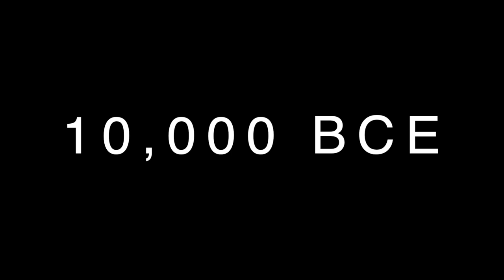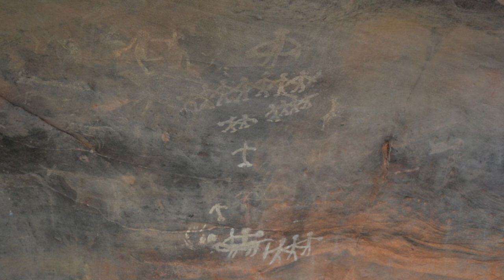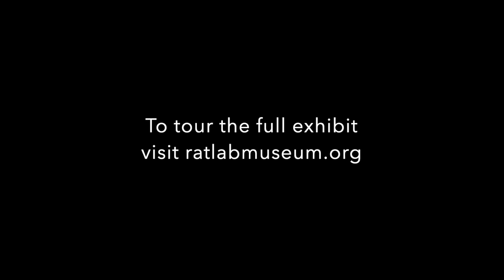Paleolithic Cave Art: Unlocking the Secrets behind Ice Age Cave Art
More than 12,000 years ago our ancestors traveled into dark caves to paint and sculpt their walls. The grandeur and beauty of these cave paintings have long intrigued scholars. How did they make these spectacular works of art? What do these works of art reveal about our ancestors? And ultimately what were our ancestors trying to tell us?

Join RAT Lab curator, Amanda Furiasse, PhD, as she navigates through the caves at Madhya Pradesh and takes visitors on a virtual tour of the oldest known cave art in Central India.

Visit RAT Lab's website to view the full exhibit, Prophetic Visions,

See below for additional readings to supplement the tour